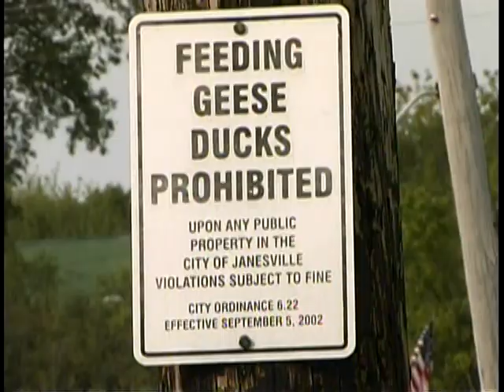misha interview with Jane the Phool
An interview with Jane The Phool at the Janesville Renaissance faire.